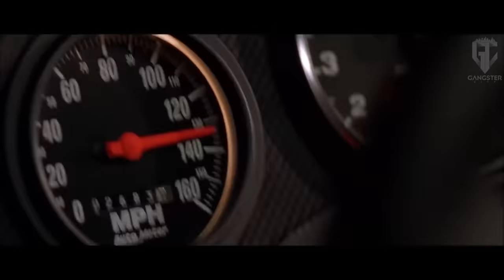PEP – ADEUS (Bass Boosted) | FAST & FURIOUS [Chase Scene]